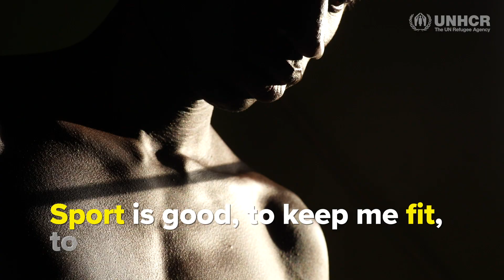Stay safe, keep moving - refugees share some tips on how sport can help us cope through crisis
For refugees, sports is crucial - it is how so many get through crisis and deal with the trauma of war and displacement. Refugee athletes share how staying active can help us cope while staying safe, as all nations come together to fight a global health pandemic.